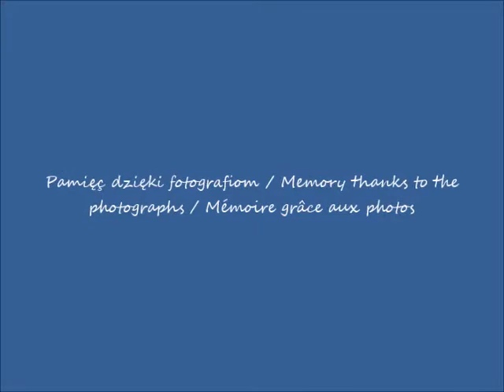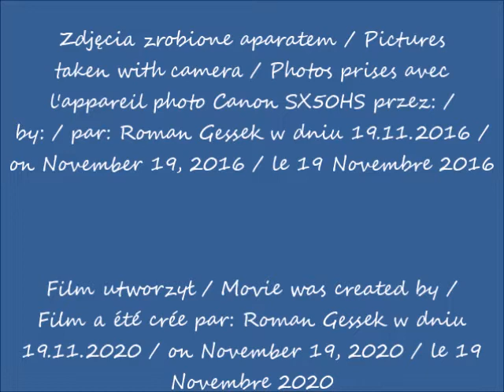2020 11 19 2016 11 19 A tak było 4 lata temu Koncert w Filharmonii Narodowej z okazji 200 lecia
A tak było 4 lata temu! / And that's how it was 4 years ago! / Et c'était comme ça il y a 4 ans!
Koncert w Filharmonii Narodowej z okazji 200 lecia Uniwersytetu Warszawskiego / Concert at the National Philharmonic on the occasion of the 200th anniversary of the University of Warsaw  / Concert à la Philharmonie nationale à l'occasion du 200e anniversaire de l'Université de Varsovie
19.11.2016